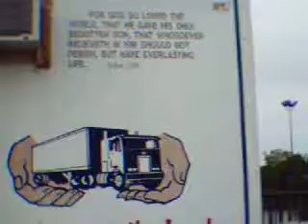mobile chapel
hmmm